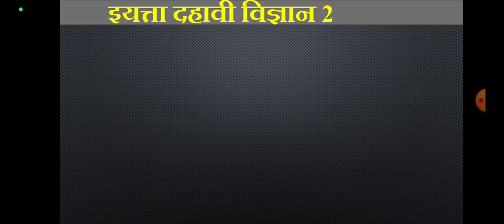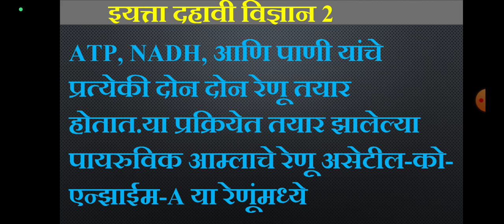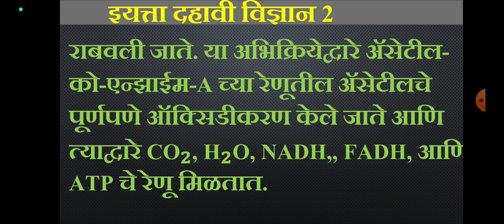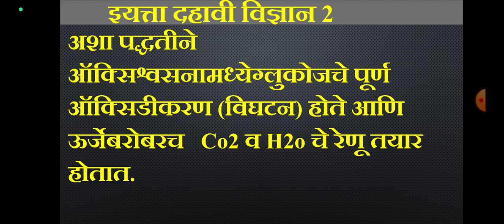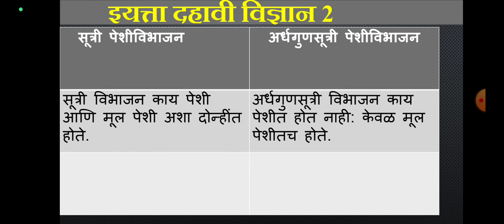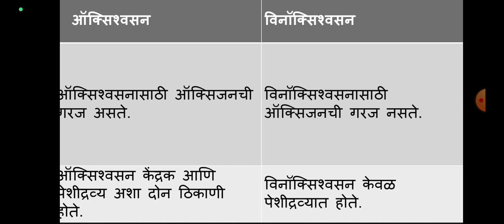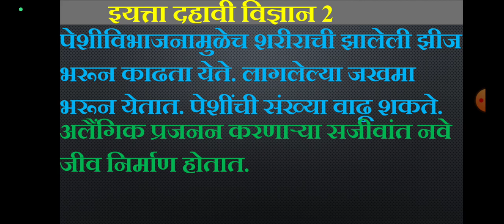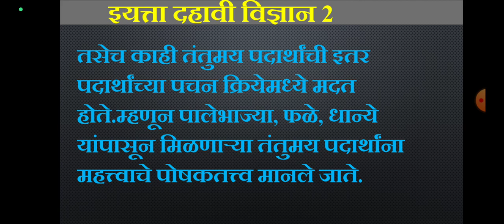सजीवातील जीवनप्रक्रिया या पाठातील महत्वाचे प्रश्न उतरासह SsC परीक्षा मार्च विज्ञान भाग 2